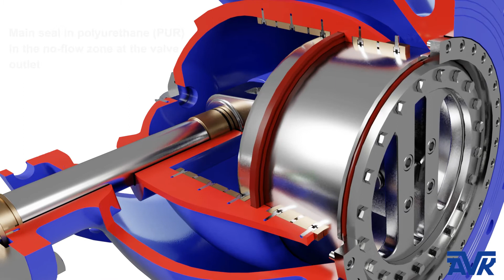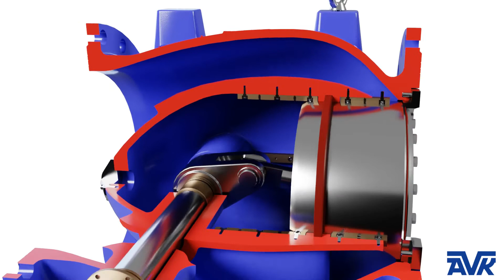AVK Naaldafsluiters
AVK naaldafsluiters worden gebruikt voor het regelen en controleren van druk en debiet en worden aanbevolen voor regulering in leidingen met een grote diameter en bij hoge drukken en hoge stroomsnelheden. Naaldafsluiters werken absoluut cavitatie vrij, zelfs bij grote drukverschillen. Deze animatie illustreert de functies en voordelen. Zie voor meer informatie over de oplossingen van AVK.